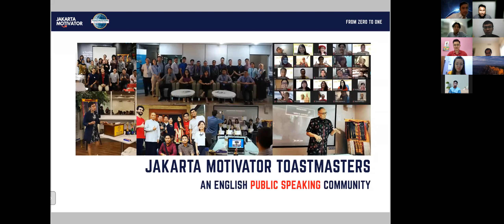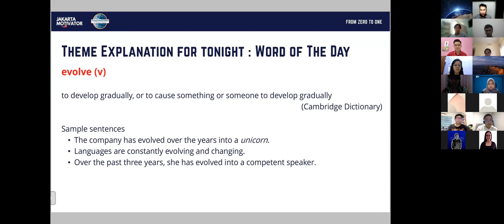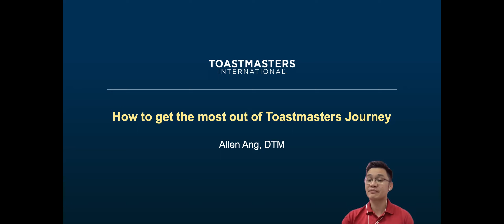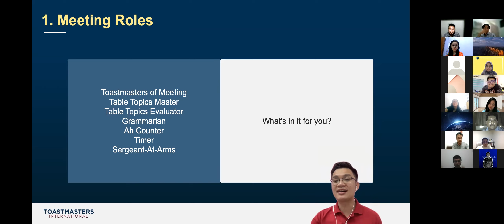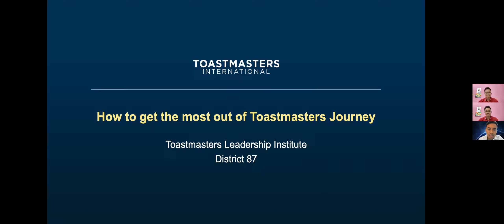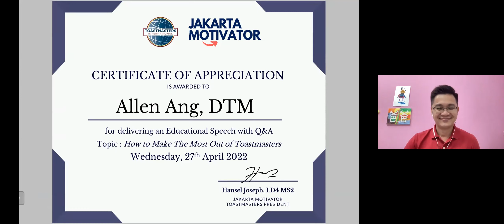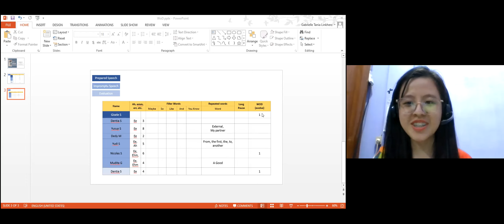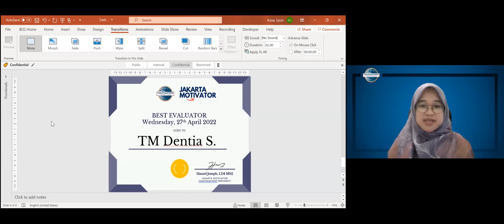Jakarta Motivator Toastmasters : From Zero to One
“Brilliant thinking is rare, but courage is in even shorter supply than genius.” Peter Thiel

Public speaking is a fearful thing, isn't it? Especially if we feel inadequate. We tend to put it in our mind, even before trying. The truth is, it is still fearful even for experienced speakers.

So, what makes the difference? The leap of faith to overcome their fear. It shifts them, from zero to one."

In this session, we will also have an Edu Speech by DTM Allen Ang (Immediate Past District 87 Director, who oversees Toastmasters in East Malaysia, Brunei, and Indonesia)